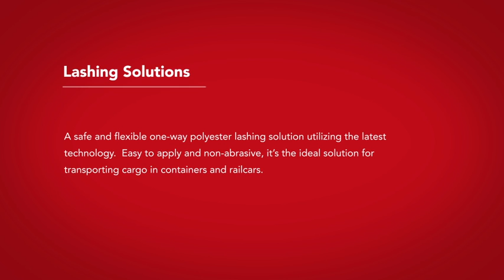Cordstrap | 4 Composite Lashing + CB Buckle + Pneumatic Tensioner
A safe and flexible polyester one-way strapping solution utilizing the latest technology.  Easy to apply and non-abrasive, it’s the ideal solution for transporting cargo in containers.

This instruction video shows you how to use the Cordstrap pneumatic tensioner tool to bring tension to  your polyester strapping fully automatically. The video is made by Cordstrap. We are the global leading organization for research, development, manufacturing and sales of cargo and load securement products and systems.
In this video we will guide you through a few easy steps showing you:
- How to feed Cordstrap polyester strapping around your cargo bundle
- How to feed Cordstrap polyester strapping through the buckle
- How to place the Cordstrap pneumatic tensioner
- How to apply pneumatic tension
- How to cut the strap with the tool and to remove the tool upon completion
Polyester strapping is THE safe, strong and cost-effective alternative to steel strap or steel banding. If you would like more information about Cordstrap polyester strapping and lashing, buckles, tools or our other cargo and load securing products, please visit us